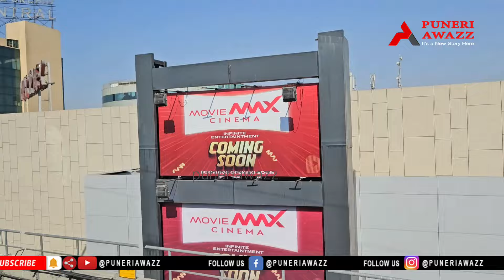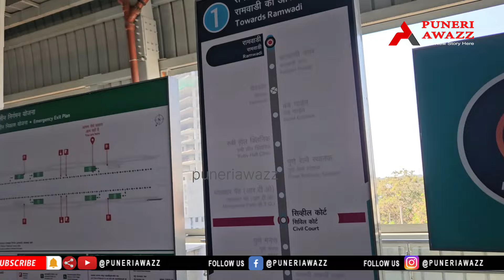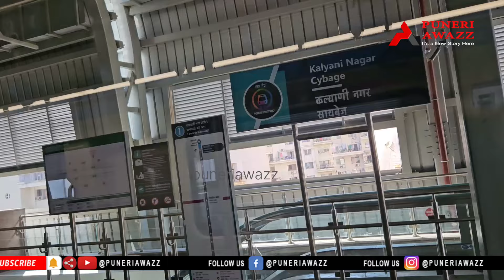रुबी हॉल, रामवाडी पुणे मेट्रो मार्गातून प्रवास करताना विलोभनीय दृश्याचा अनुभव पुणेकरांना घेता येणार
पुणे मेट्रो प्रवासादरम्यान बंड गार्डन बंधाऱ्यावरून दिसणारे नदीचे हे विहंगम दृश्य